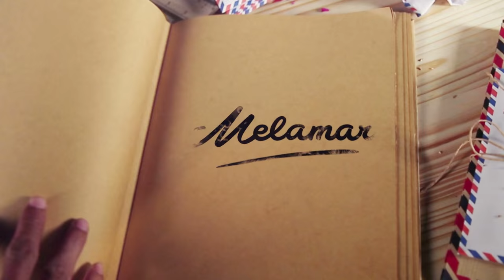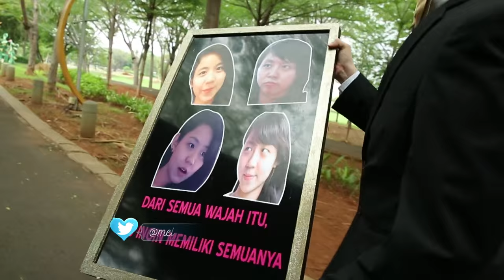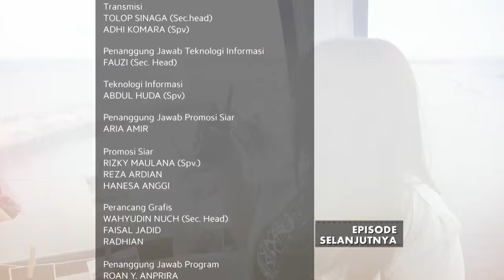Melamar Episode 40 - Stefanus & Katerine (part 3/3)